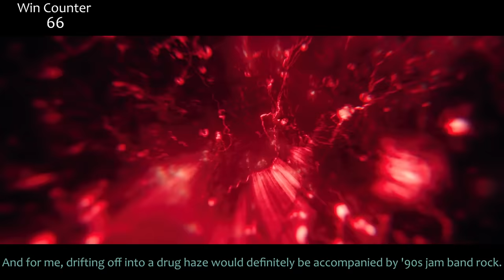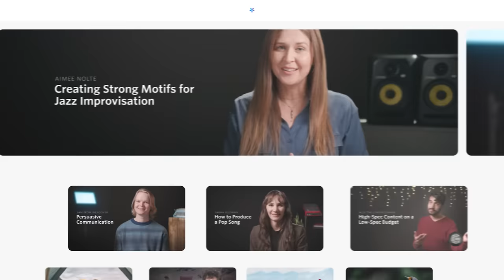Everything GREAT About Doctor Strange in the Multiverse of Madness!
Doctor Strange 2! Another one that I was surprised some people really seem to hate! Are they wrong? Am I wrong? Will you find these questions and more answered in this video!? You'll have to find out! Here's everything right with Doctor Strange in the Multiverse of Madness!